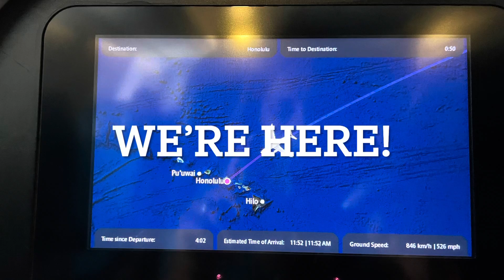It’s Hawaii for the Cavazos family !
Our first trip to Hawaii!!

This time we’re hiding the beautiful island of Oahu! And staying at the Hilton Hawaiian village resort!! With we give 5 stars !!

We paid extra to stay at the diamond tower with a view! It was worth it!